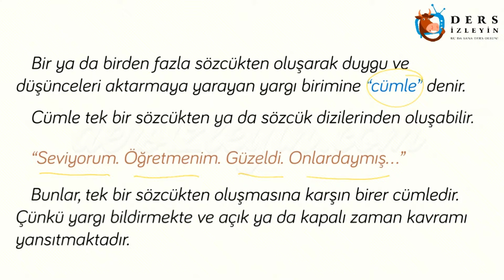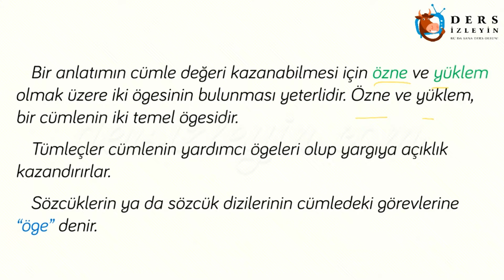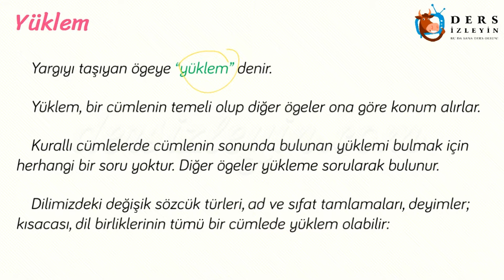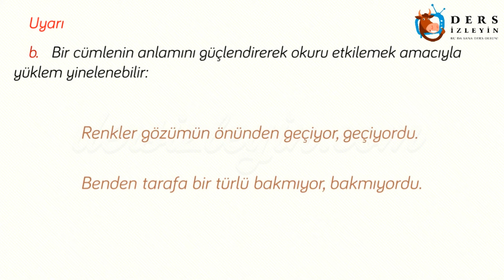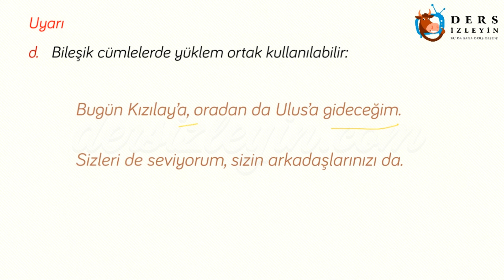CÜMLENİN ÖGELERİ - 1 / YÜKLEM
Liseler için hazırladığımız Cümlenin Ögeleri - 1 videomuzda Yüklem konusu anlatılacaktır. Konunun videosunu izleyerek konuyu daha iyi kavrayabilir ve bilginizi pekiştirebilirsiniz.